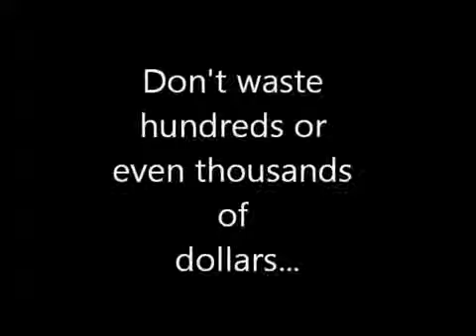Real Hcg Drops Not Homeopathic - HCG Drops Reviews | Compare and Find the Best HCG Diet Drops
★★★ Real Hcg Drops Not Homeopathic ★★★

- To Save $15 today on your order with HCG Drops Direct ! - Real Hcg Drops Not Homeopathic - HCG Drops Reviews | Compare and Find the Best HCG Diet Drops - HCG Drops Direct is your #1 Source for the HCG drops diet in the U.S. and Canada - Real Hcg Drops Not Homeopathic - HCG Drops Reviews | Compare and Find the Best HCG Diet Drops